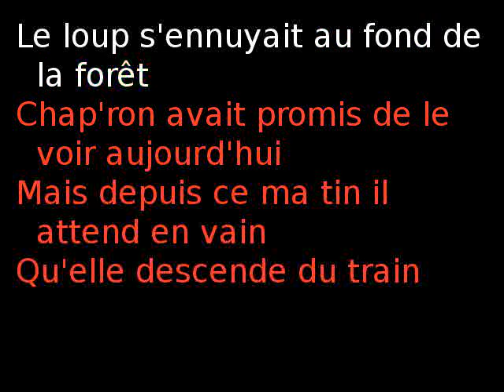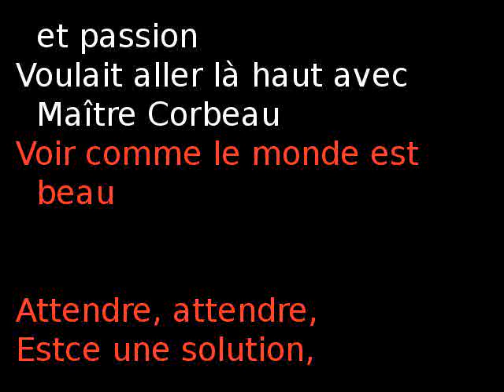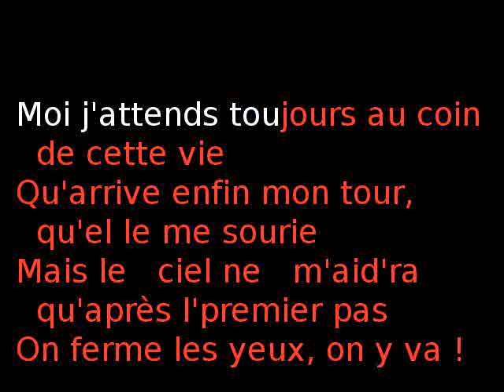Attendre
Allez hop, on y va !

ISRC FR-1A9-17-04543